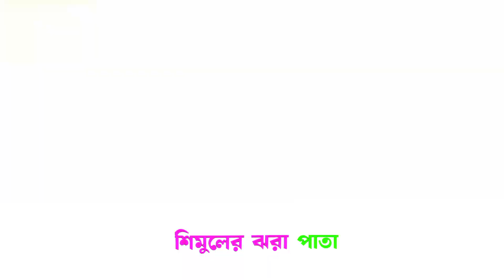Cristiano Ronaldo New Trending Bangla Song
Cristiano Ronaldo New Trending Bangla Song | Ronaldo Song | Cristiano Ronaldo Song | CR7

SONG LYRICS :
আমায় ভুলে যাওয়া সহজ নয়
যেমন সহজ নয় বিশ্বযুদ্ধের দায় মাথায় নিয়ে বৃষ্টিস্নাত ন্যুরেমবার্গে এক কাপ চা
কিংবা জটিল সংখ্যার মেটামরফোসিস সাহিত্যিক বাস্তবতা
আমাকে ছাড়া সবই-
চুলায় ভাত রেখে ছয়ঘন্টার তরতাজা ঘুম
কিভাবে চলে যায় শুক্র হতে শনি রবি সোম
মঙ্গলে নামে বন্যা বুধে আর্কটিক চর
বৃহস্পতির বুকে থমকে দাঁড়ায় দ্য গ্রেট রেড স্পট
আমাকে ভুলে যাওয়া সহজ নয়
যত বেশি তুমি ভুলে যাবে তত মনে হবে- মনে হয়,
এসব নিত্যনতুন অনুষ্ঠানে জোরে গেয়ে ওঠা পরিচিত গানে
আমি আছি কিন্তু মূলত থাকা প্রয়োজন নয়
আমায় ভুলে যেতে পুরো জীবনও যথেষ্ট সময় নয়
যত ভুলে যাবে তত মনে পড়ে যাবো, ভুলে যাওয়া সোজা নয়
আমার ফটোকপি করা শিট
আমার বাসের লাস্ট সিট
আমার স্ক্র্যাচ পড়ে যাওয়া চশমার কাচ
সায়ানোফাইটিক ইট
আমার চিনি বেশি দেয়া চা
আমার ফোনে যান্ত্রিক মা
আমার পকেট বাঁচানো ডিম ভাজা ভাত
মুখে হাসি বুকে ঘা
আমার অমনোযোগী ক্লাসরুম
আমার মগজে নষ্ট ধুম
আমার বাহিরে বুদ্ধ ভিতরে হিটলার
লাশের মোড়কে ঘুম
আমার প্রেমে ডুবে থাকা নারী
আমার বুমেরাং আহাজারি
আমার ফেলে আসা তাজা কাজলের চোখ
কবিতার মহামারী
আমার বর্ষার ভাঙা ছাতা
আমার পেইজ শেষ হওয়া খাতা
আমার সিজিপিএ লোভে রাতজাগা পড়া
শিমুলের ঝরা পাতা
আমার সাধুর আসরে গান
আমার জোড়াতালি দেয়া প্রাণ
আমার রাজপথে ভাঙা স্লোগানের স্বর
মিছিলের অভিযান
আমার কলমের কালি শেষ
আমার স্বজাতি আমার দেশ
আমার বুদ্ধিজীবীতার ভাঙা রেকর্ডার
অস্থির জম্পেশ
আমার পিংক ফ্লয়েডের সলো
আমার মেঘদলও খুব ভালো
আমার আর্টসেল ব্ল্যাক শিরোনামহীন
সব হাসিমুখে ছিলো
আমার ধূলাবালি জমা বই
আমার বন্ধুরা সব কই
আমার ভাল্লাগেনা এই মিথ্যে শহর
রাতের আড়ালে রই।।

TAG'S:
Cristiano Ronaldo song,
Cristiano Ronaldo cover song,
Cristiano Ronaldo Hindi song,
Cristiano Ronaldo marathi song,
Cristiano Ronaldo ai song,
Amar dolo bale joma boi,
Amar bondhu ra sob koi,
Amar dolo bale joma boi song,
Ronaldo Song,
Ronaldo Bangla song,
Cristiano Ronaldo Bangla song,
Ai Hindi song,
Ai marathi song,
Ai Bangla song,
Ai Arabic song,
Ai Bangla song,
Ai Bangla,
Ai Song,
CR7 song,
Ai song,
Ai Hindi song,
Ai marathi song,
Ai Bangla song,
Ai Arabic song,